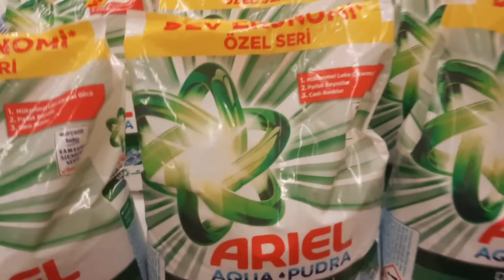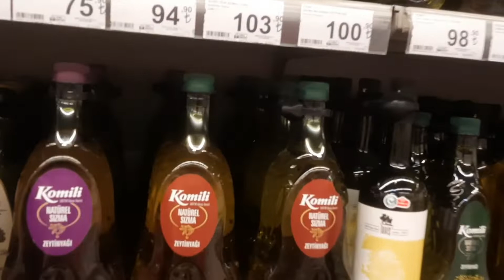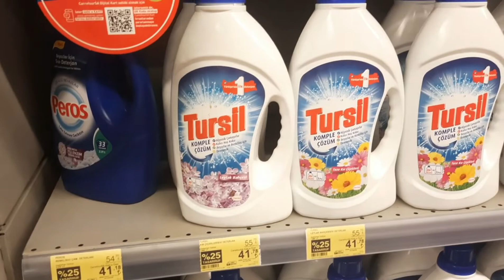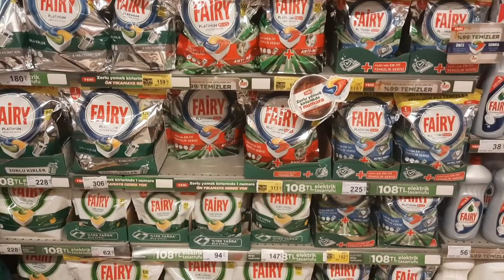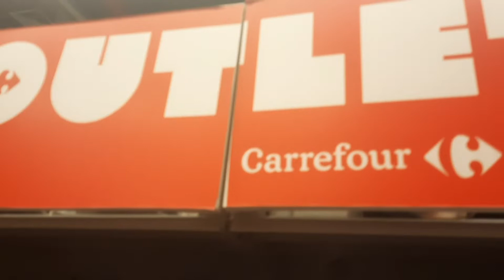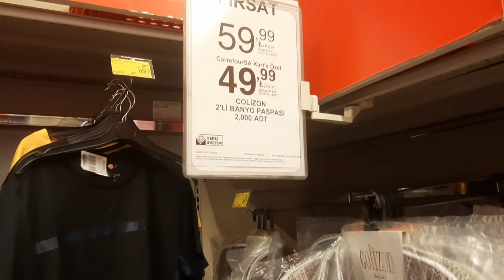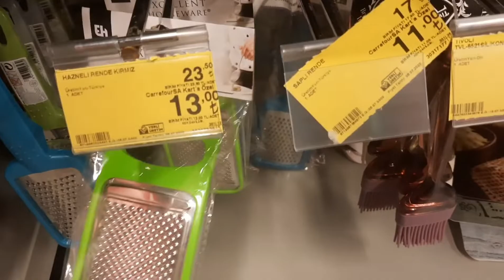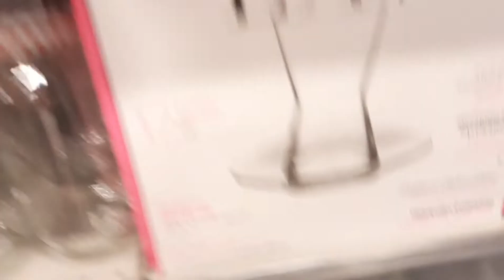GÜNCEL MARKET FİYATLARI VE MARKET İNDİRİMLERİ /MARKET TURU / market vlog